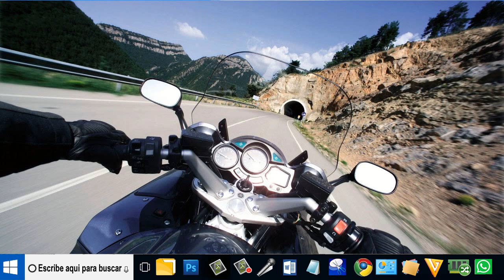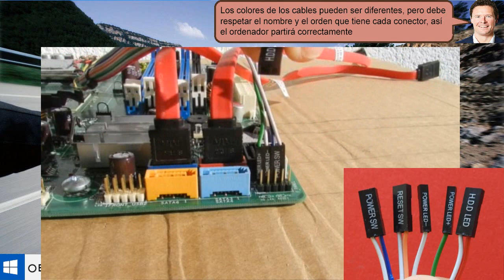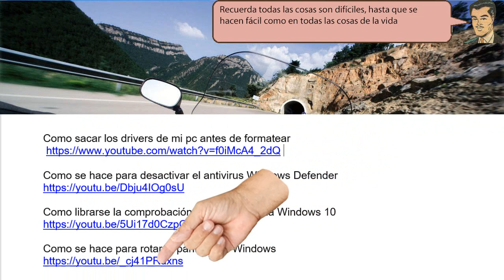Conecta los cables del panel frontal del PC - Tirado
Conecta los cables del panel frontal del PC, una de las cosas sencilla es esté conector queda un espacio libre y es para no equivocarse de conectores. Sí, hemos retirado los cables, sin anotar o fotografiarlos.